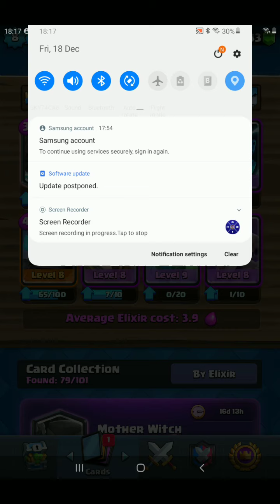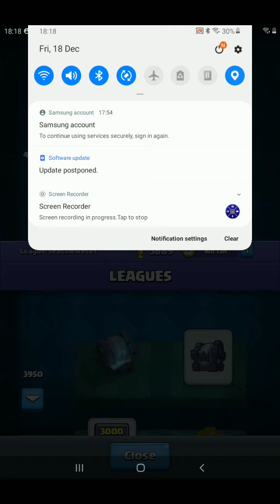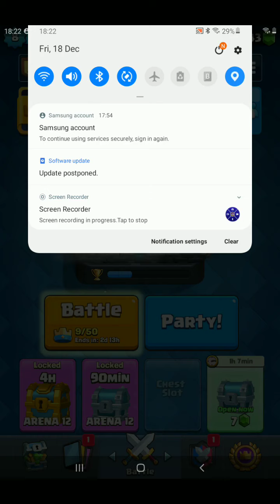clash Royal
DOBBLE WIN